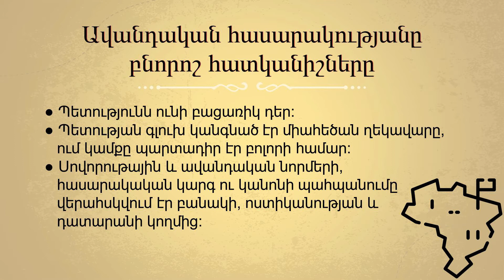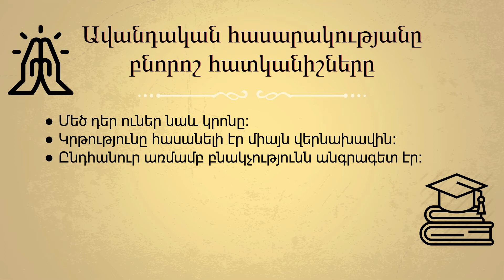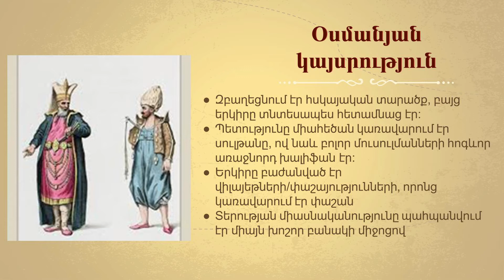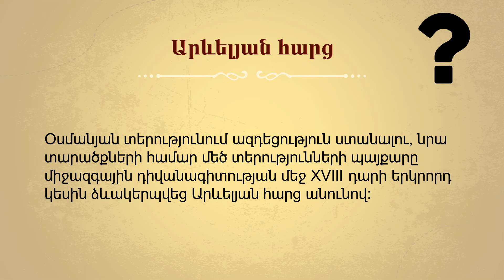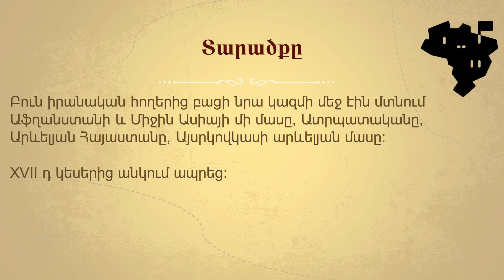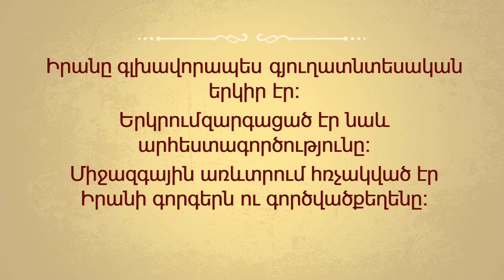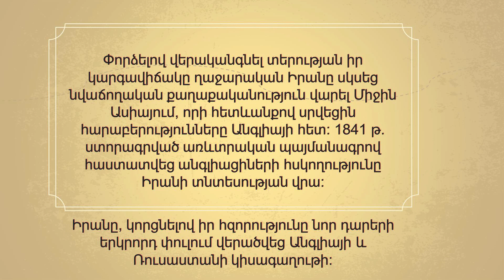Արևելքի ավանդական հասարակությունները։ Օսմանյան Կայսրություն և Իրան․ 8-րդ դասարան